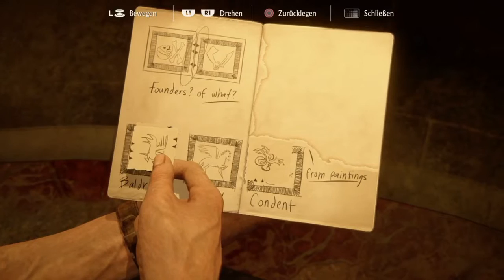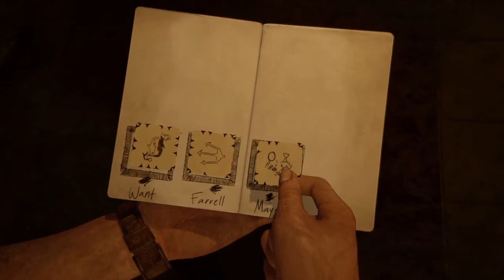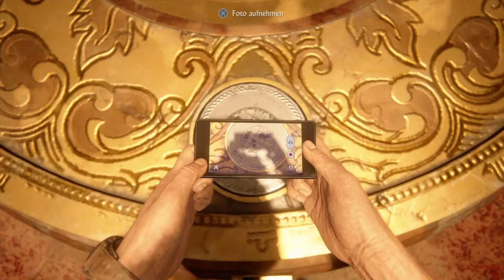Uncharted 4 - Kapitel 11 - Sichtbar Und Doch Verborgen Teil 02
Entwickler: Naughty Dog
Herausgeber: Sony Interactive Entertainment
Veröffentlicht: Mai 2016
System: Sony PlayStation 4
Genre: Action, Adventure
Altersfreigabe: Ab 16 Jahren
PEGI: 16

PSN: DonMysterion

Track: "No Mercy" - Rap Hip Hop Instrumental Music 2018